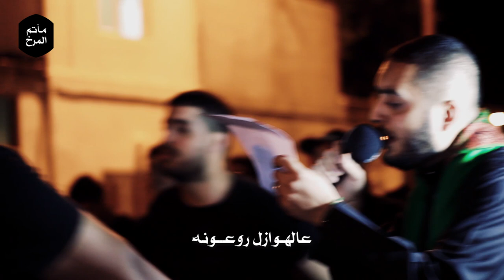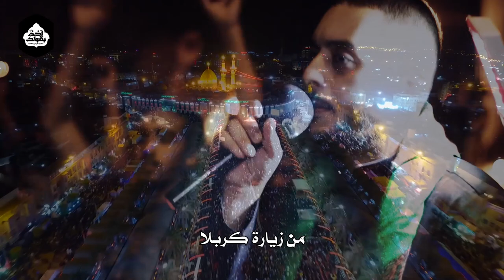قد أتينا - الرادود السيد فاضل عباس - موكب عزاء المرخ - أربعين الإمام الحسين (ع)